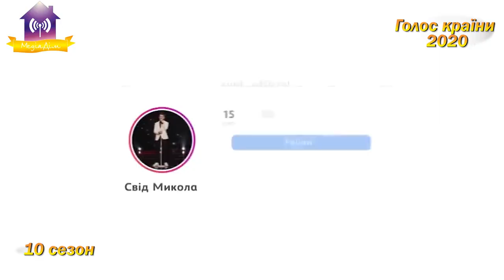Микола Свід у «Голосі Країни»